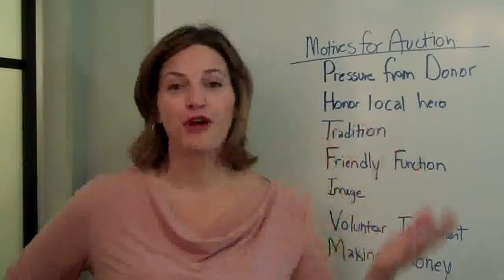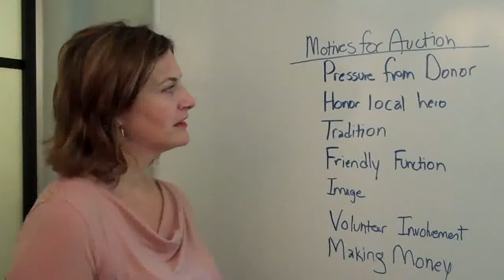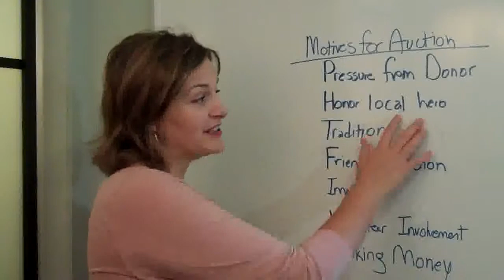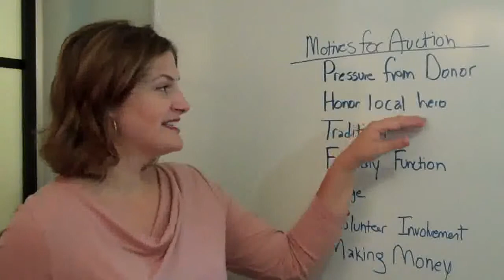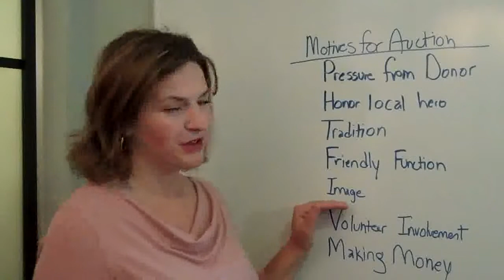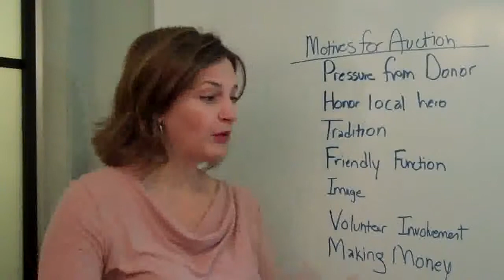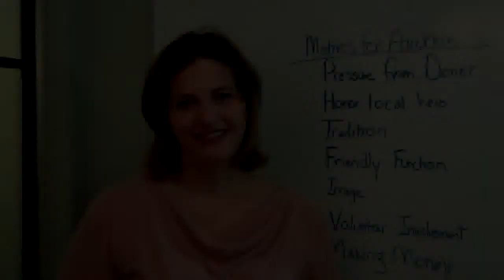Why are you having a benefit auction? (Is it REALLY about the money?)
Sherry Truhlar from Red Apple Auctions talks about why you are having a benefit auction